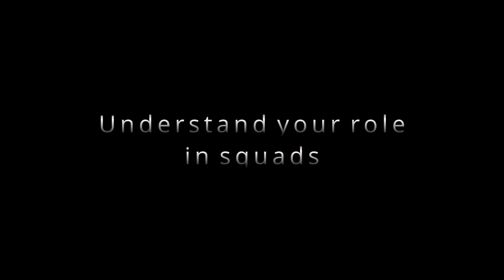New Tips & Tricks in Call of Duty Mobile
I'm Narco, previous #1 player in the world for several seasons, now... at your service!
I'm spending my time taking you with me on the battlefield through the hardest matches I ever played with the purpose of making you a better player, offering you the most valuable tips and tricks you'll ever find... Sit down, Relax and Enjoy! ( New Tips & Tricks in Call of Duty Mobile )